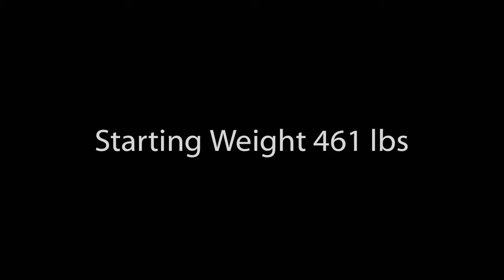Ryan's year in review slideshow (warning: way too many selfies)